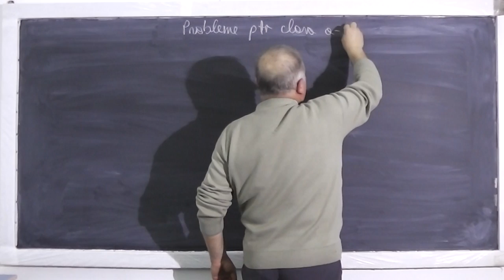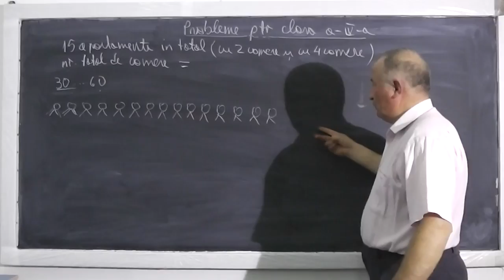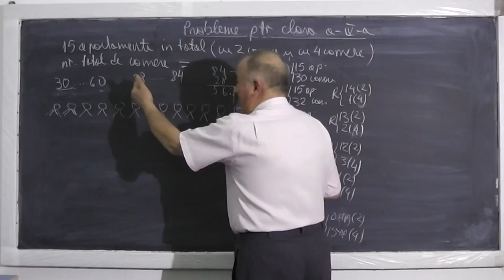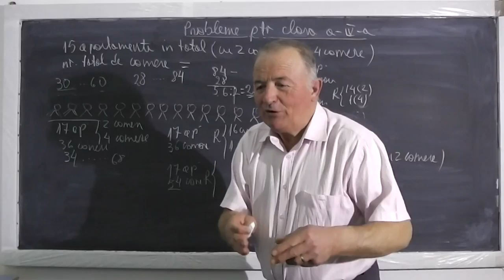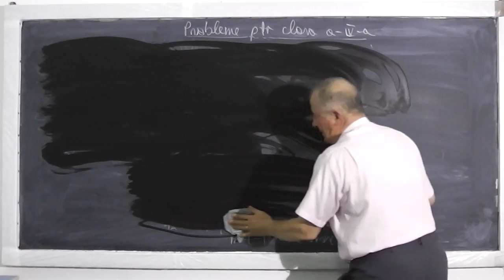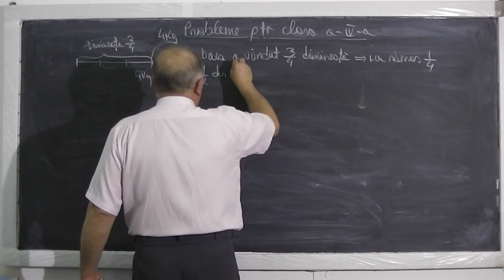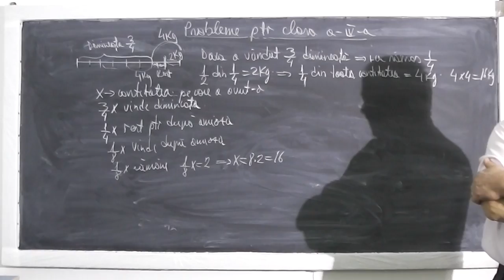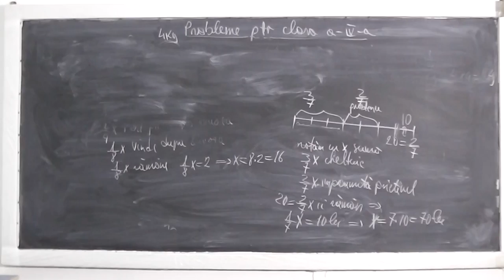1/2 Lectia 420 - Cum gandim ca sa rezolvam o problema de aritmetica - Metoda figurativa - Clasa 4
- In aceasta lectie de matematica, rezolvam o serie de probleme de aritmetica de clasa a IV-a, punand accentul pe dezvoltarea gandirii si a creativitatii elevilor. Pentru aceasta apelam la metoda figurativa (cu segmente) si alte metode, intrebandu-ne daca putem la randul nostru sa compunem si alte probleme mai interesante. Daca lectia va este utila, as aprecia un Share sau Like

- 1/2 Lectia 420 - Cum gandim ca sa rezolvam o problema de aritmetica - Metoda figurativa - Clasa 4
- 2/2 Lectia 420 - Cum gandim ca sa rezolvam o problema de aritmetica - Metoda figurativa - Clasa 4
- Lectia 420 - Cum gandim ca sa rezolvam o problema de aritmetica - Metoda figurativa - Clasa 4